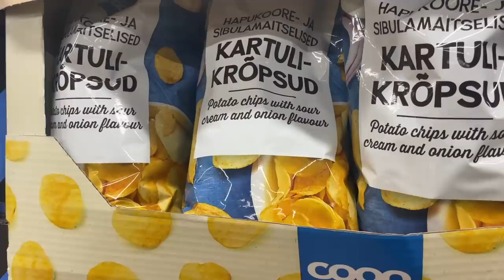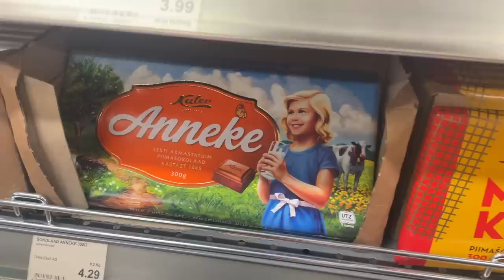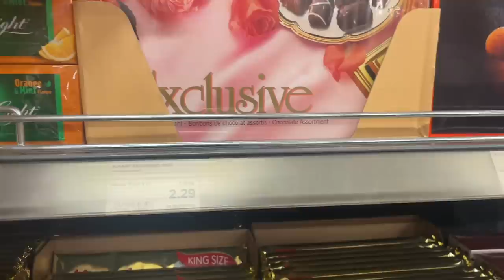Shopping, Traveling and Drinking in Estonia | Uncle Loz, Rauno, Aivars, Belsak and Kieliszkowski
Day. 3 in Taru for Rauno's 40th - Will the weather hold out for beach day? Will Mateusz ever make it here? 😂

For Strength and Conditioning coaching and enquires - New spaces open for January 2022.

11 X World's Strongest Man competitor
2016 Europe's Strongest Man
2016 Ultimate Strongman World Champion
2 X Britain's Strongest Man
2017 UK's Strongest Man,